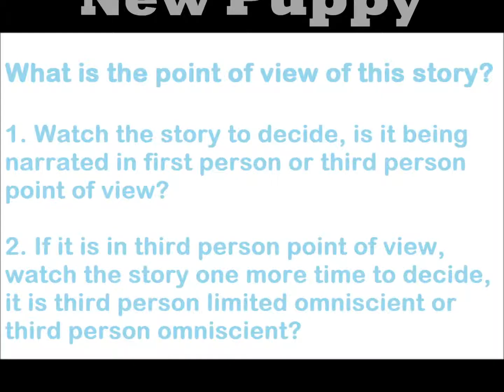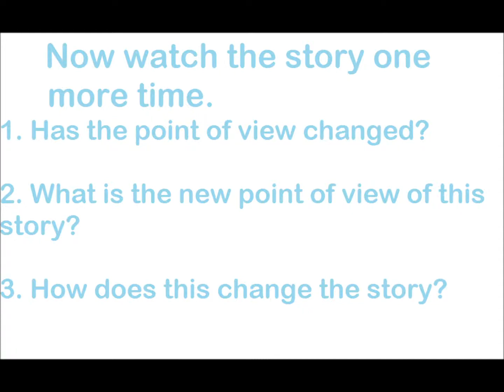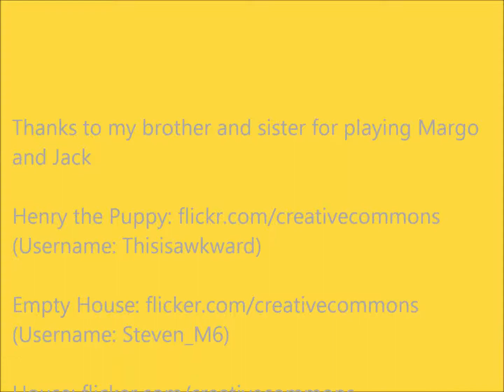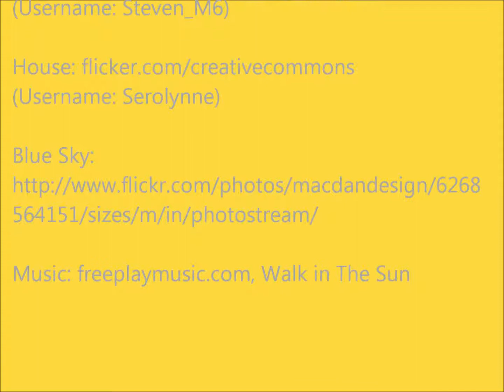Jacob Point of View Photostory